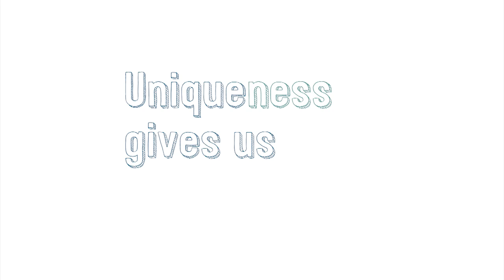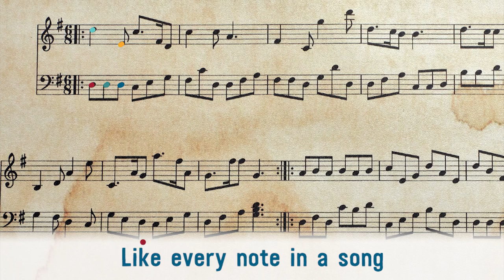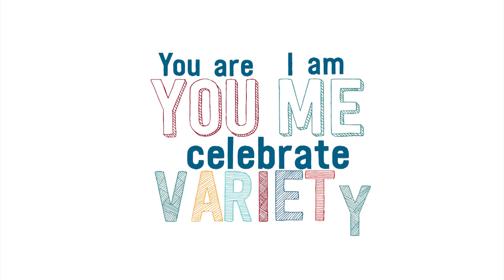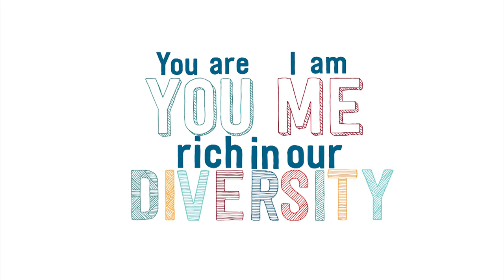'Let love shine through' lyric video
Join singers around the world on 22 March for Sing Up Day!

This year, we want people to celebrate their uniqueness and the diversity of our local and global communities. Our Sing Up Day anthem 'Let love shine through' is all about how individual strengths can create a stronger, better whole.

Become a Sing Up Friend (it's free!) to download 'Let love shine through' (also free!) today